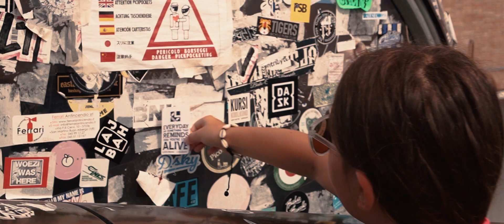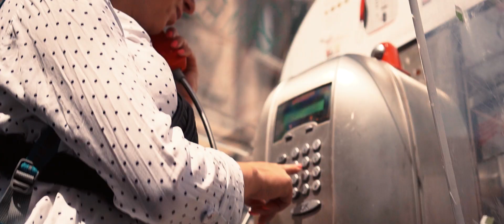Mistress of the Adriatic | Italy | Cinematic TravelClip | July '19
filmed in
camera
Sony 6400

lens
Sony E 35 мм F1,8 OSS | SEL35F18